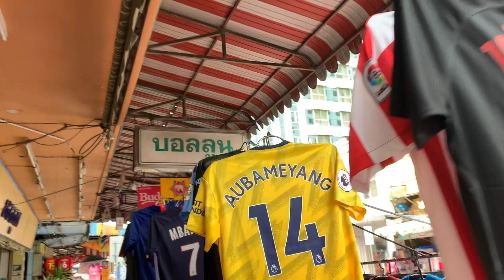Hat Yai, Thailand - Markets, Streets and Shops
We had some time before the train and just walked around for a while and sit in some coffee shop, i'm going to upload this video later